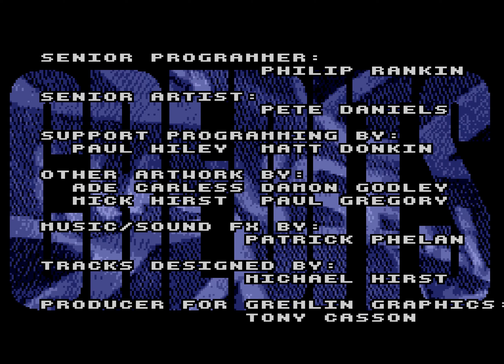Nigel Mansell's World Championship (Genesis) Playthrough [4K]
"Nigel Mansell's World Championship" for the Sega Genesis is an arcade style Formula One racing video game developed and published by Gremlin Graphics in 1992. The game mirrors the 1992 Formula One season, which Nigel Mansell dominated, and includes 16 diverse tracks.

Players step into Mansell's shoes, aiming to get the championship title against eleven other real-life drivers. Players may customize Mansell's character with alternate names and nationalities. The game has several modes, including single races, full Formula One seasons, or practice on specific tracks.

Prior to races, customization options allow adjustments to aspects like spoilers, tires, and gearboxes. Pit stops are available for tire changes mid-race, with hard, soft, or rain tires that can be helpful for its dynamic weather conditions.

Overall, "Nigel Mansell's World Championship" for the Sega Genesis is a very arcade-style Formula One game. The game's physics are not very realistic. Visually, it got a good sense of speed, but the backgrounds and generic and with identical car colors for opponents. The customization options are great though, and will appeal to hardcore gamers.